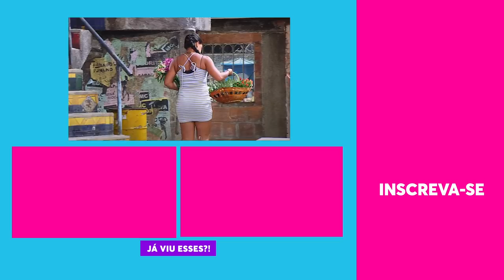PISCINÃO da Graça! Shubakira já rendeu lucros para a mamãe | Tô de Graça | EP 01 | 15/06/2020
Chega de espera! A NOVA temporada do "Tô de Graça" já está entre nós 🤩. Graça, Briti e toda a turma da comunidade mais badalada do Brasil estão de volta com histórias inéditas. As varizes já estão salpicando!

🎥 ASSISTA TAMBÉM 🎥